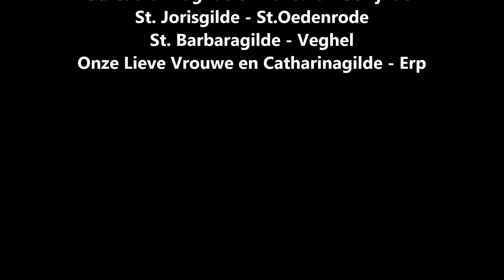Taptoe Schijndel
Op de sportvelden van RKSV Schijndel vond op zaterdag 20 juni 2015 een regionaal evenement van internationale allure plaats: Taptoe Schijndel. Vijf toporkesten lieten zien wat ze in huis hadden op het gebied van musiceren, marcheren en show. Deelnemende orkesten waren Show- en Marchingband Kunst en Genoegen uit Leiden, Drum- & Showfanfare Advendo uit Sneek, Drumfanfare Exempel uit Empel, het Kamper Trompetter Korps en de organiserende drumfanfare van Koninklijke Harmonie St Cecilia uit Schijndel. Alle orkesten samen waren goed voor 5 wereldtitels, behaald tijdens het afgelopen Wereld Muziek Concours in Kerkrade in 2013 in de zogenoemde World Division. Echte kampioenen op de Schijndelse grasvelden dus! Ook de vier gilden van toekomstige Meierijstad uit de kernen St.Oedenrode, Schijndel, Veghel en Erp namen deel aan dit evenement.